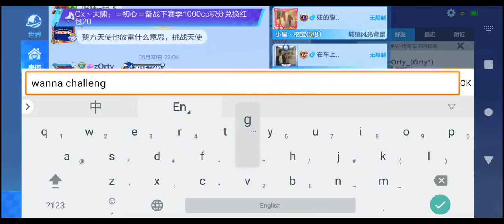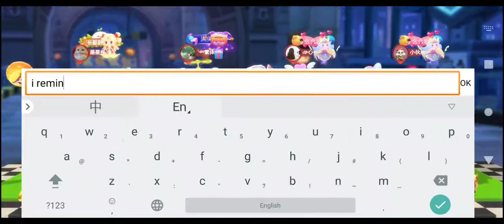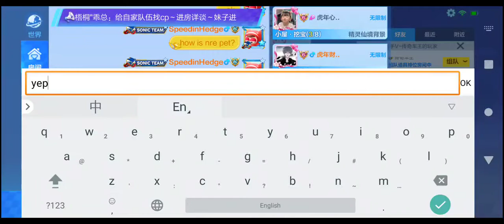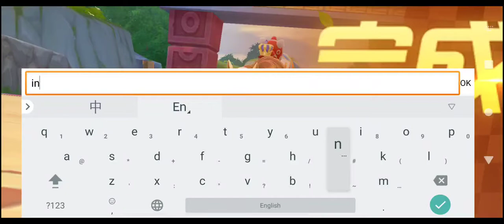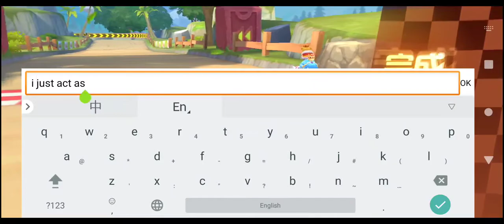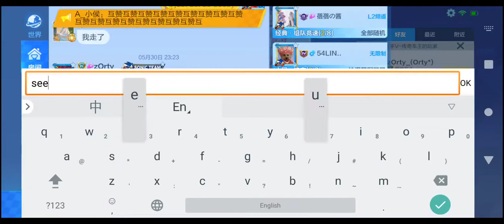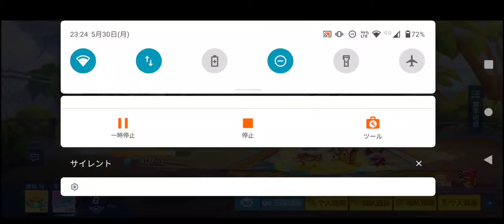Kart cn rank with ortyXRecorder_30052022_225403